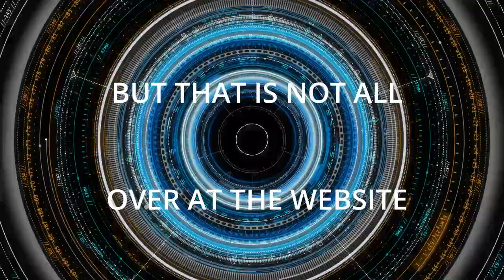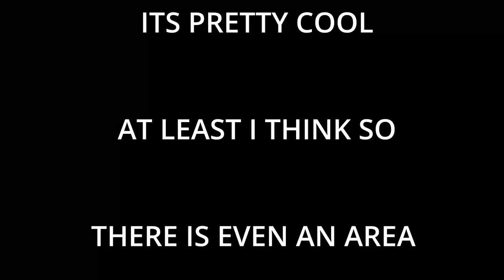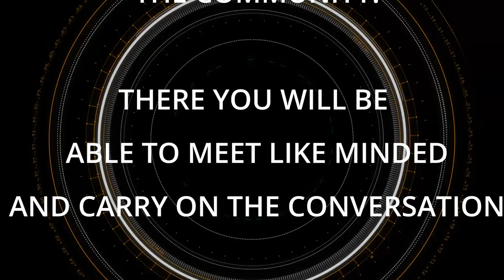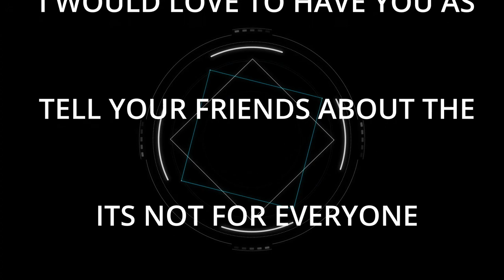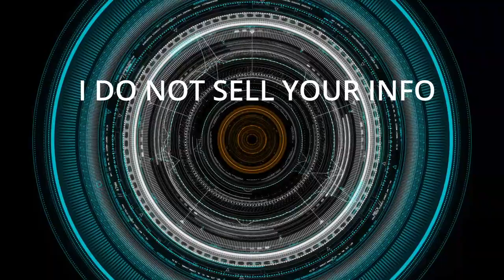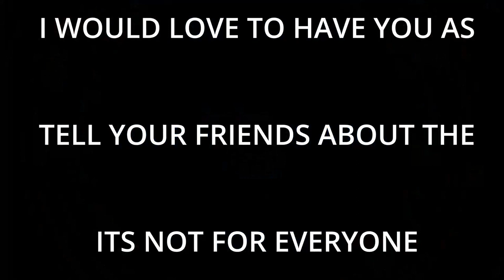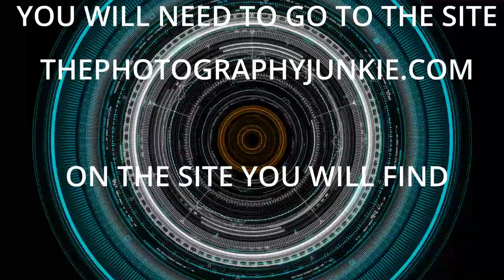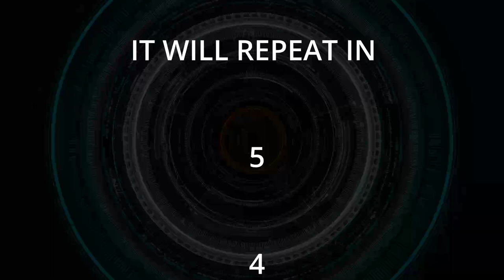Episode 8 Interview with John Cornicello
John Cornicello is a photographer and assistant on CreativeLive. His passion for photography began in the 1970s when he started capturing images for his high school newspaper. He later pursued photography professionally, working for catalog studios and establishing his own advertising photography business. Cornicello's career took a turn towards computers and he worked for Adobe in online forums and community management. He embraced the digital revolution in photography and remained loyal to the Canon brand, upgrading his gear over the years. Despite his love for digital photography, he occasionally misses the analog days and still owns film cameras. Cornicello's journey highlights the importance of adaptation and embracing new technologies in the world of photography.

Check out Johns work here

Show Hosted By Jay Clapp

Audio Licenced from Pond5

A Note from the host
Thank you from the bottom of my heart for taking the time to listen to this podcast.

Alternatively, why not head over to ThePhotographyJunkie.com and check out what is on offer there.

.Stock Footage provided by Powel2097, from Pond5